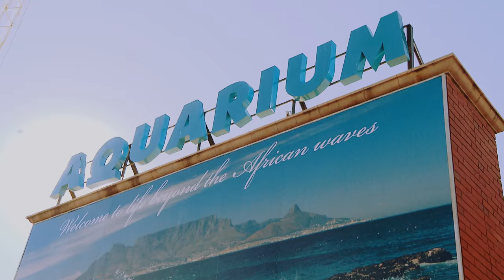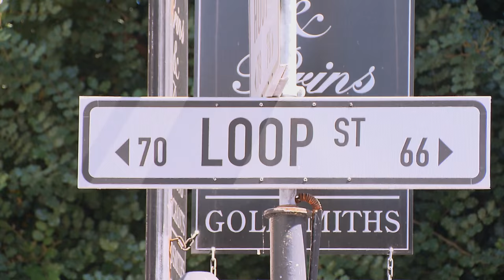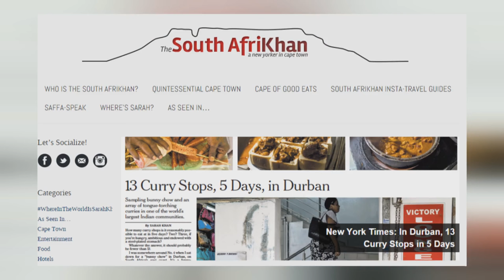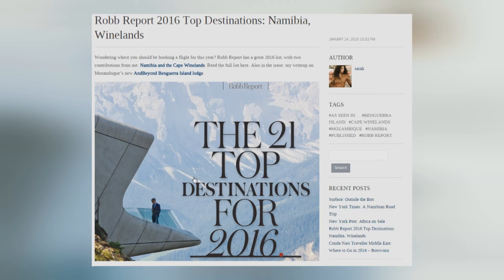Jennifer Sanasie and Sarah Khan : Canadians Expats in SA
Carishma meets on-air host Jennifer Sanasie – and travel writer Sarah Khan – to discover what drew these dynamic Canadians to Cape Town.